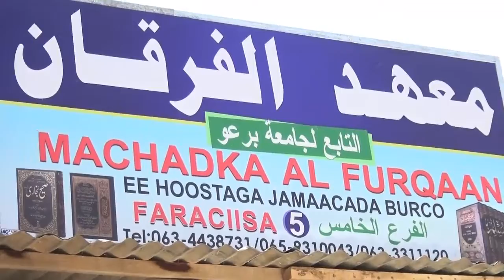Maxadka Al furqaan Oo Qayb 5aad Furtay